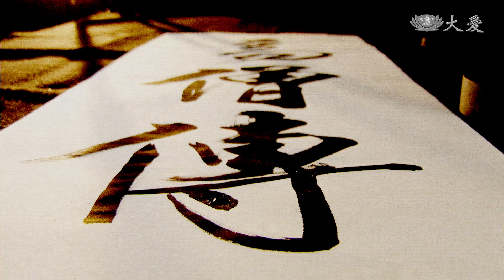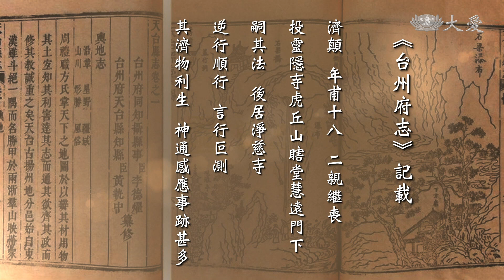【高僧傳】20180516 - 道濟禪師 - 第08集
許多人第一次認識道濟禪師不是在佛寺，而是在電影或電視上，他的形象瘋瘋癲癲，手持蒲扇，身繫葫蘆，腳穿破鞋，身著破衣，大顯神通懲惡揚善，行走人間深受人們喜愛，「酒肉穿腸過，佛祖心中留」這二句話語相信大家並不陌生，幾乎成了很多人和不懂佛法的學佛人吃肉的名言，但其實後面還有二句話是「世人若學我，如同進魔道」，修學不能以偏概全，修行更不能斷章取義。

道濟禪師云：學吾法、學吾行，不要學吾之顛行，「活佛離我們不遠，心中有佛，以佛心看人，人人是佛，則當下就是佛的淨土。」 道濟禪師本姓李，宋朝時浙江天台縣人。父親李茂春，母親為王氏，二人樂善好施，但卻因年邁尚無子嗣而苦惱，某夜王氏夢見一尊降龍羅漢尊者後便懷有身孕。南宋紹興三年二產下一子，當時國清寺長老性空，前來祝賀，取名「修緣」。 隆興二年，宋孝宗退居江南、偏安固守，和金國簽訂「隆興和議」，次年改元「乾道」。

金國無法越過長江，宋朝亦未能渡黃河，在當時的時代下，皇宮內紙醉金迷、歌舞喧囂，而皇宮外則是人人挖土挖樹根為食，修緣在國清寺幫忙協助這些災民，並且跟著長老性空學習醫術。不久後修緣雙親病逝，修緣想在國清寺出家，卻被性空長老拒絕，性空長老表示：因為他的個性所然，所以很多時候總是停不下來，想這國清寺內也只有我能調伏你，可惜我年紀大了，所以你不適合在這裡出家，但也早已寫信舉薦你去到杭州靈隱寺，拜在慧遠禪師的門下，慧遠禪師將更是你的明師，於是乾道六年，修緣前往靈隱寺出家，慧遠禪師為他主持剃度，「佛出人間、道濟百靈，法之傳世、慈育萬有。」

「世尊大悲拯物，弘道濟生」，希望你能「心繫天下安、道濟天下弱。」並取名為「道濟」，出家後的道濟，日時坐禪躁動不穩，夜來安板不守時分，道濟的言行舉止，所以僧人向慧遠禪師告狀，說道濟違犯禪門戒規，誰知慧遠說了：「不管在你們的眼中，道濟他是狂也好、是顛也罷，但佛門廣大，豈不容一顛僧」此後無人再敢詬逐，後來慧遠禪師圓寂後，濟公從靈隱寺到凈慈寺，做了書記僧，南宋寧宗嘉泰年間，一個寧靜夜晚，臨安城內淨慈寺周邊突發生大火蔓延至寺院，道濟背負著重建寺院的重任，寫了一份疏文「下求眾姓，蓋為感動人心；上叩九閽，直欲叫通天耳，希一人發心，冀萬民效力。財聚如恒河之沙，功成如法輪之轉。則鐘鼓複震于虛穀，香火重光於先帝。

自此億萬千年，莊嚴不朽如金剛，天人神鬼成功德，證盟於鐵塔」，得到了謝貴妃的支持重建寺廟，寺廟重建後道濟繼續雲遊四方、隨緣度人，留給後世許多傳說，成為民間信仰中的「濟公活佛」。

(11761220)